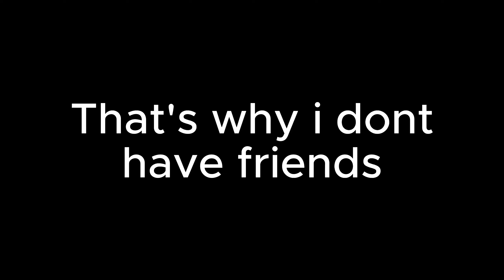Stop Using SWORDS RIGHT NOW!!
using tools such as pickaxe and axe instead of swords (good or not??)

Timestamps :
0:00 - 0:42 just watch :v
0:43 - 1:42 bullying friends (i tried to be funny(i aint))
1:43 - 3:24 normal gameplay
3:25 - 7:53 gameplay but on steroids
7:53 - 8:06 BYEBYEBYEBYEBYEBYEBYEBYE

1. Tainted Ambition | N!Alphatale Error!404 | Jinify Commission

Ignore :
BlockmanGo, BlockyMods, BlockmanGoAny,
BlockmanGoFunny, BlockmanGoEpic,
BlockmanGo Legendary,
Blockman GO
Blockman GO Gaming
Mattsun
Blockman Hack
Amaan
Amaan BG
Naomi
Hela
Tushar
Abid Bg
IamnotPK
IamnotElijah BG
Rishu23
Noface
Titan Bg
Redmaster BG
IamnotFun
Tylerbanks
GoodvinBG